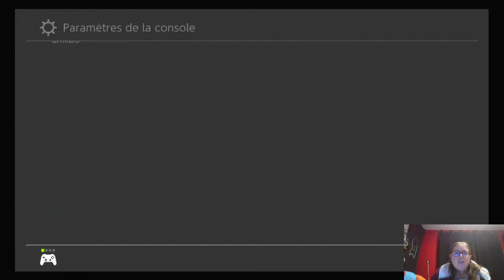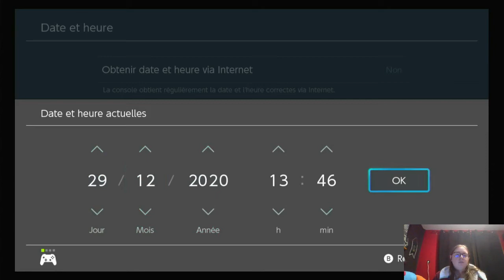Animal crossing : Les habitants partie 2 (comment les faire partir et venir)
Bonjour, voici la 2ème partie de ma vidéo sur les habitants. Cette partie est consacrée aux différentes méthodes pour faire partir et venir les habitants.
Je vais vous expliquer les méthodes classiques donc faire partir par la volonté de l'habitant et la chasse sur les îles, le camping et la méthode des amiibos et comment ça fonctionne.